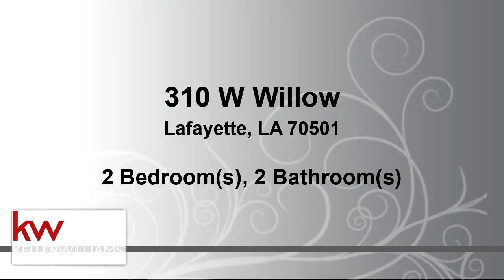Residential for sale - 310 W Willow, Lafayette, LA 70501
Spacious 2 bed/2 bath home close to shopping with easy access to I-10. Walking distance to the elementary school and park. Very roomy kitchen with refrigerator included. Fenced backyard area right off the master bedroom. Pets considered on a case by case basis.

Bedrooms: 2
Bathrooms: 2
Square Feet: 1100
Price: $800

For more information about this property, please contact Adrianne McNabb at or . You can also text 5473740 to 67299.

04/02/2019 11:09:21 am

Last modified: